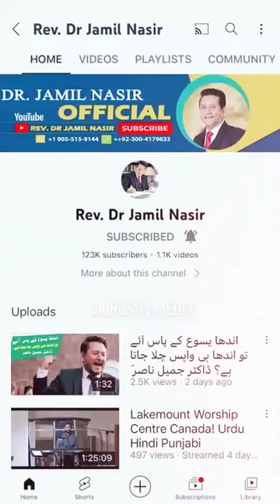یرو شلم یر و شلم یروشلم تو نبیوں کی قاتلہ ہے! کوئی نبی تیر ے باہر قتل نہیں ہوا! Dr Jamil Nasir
یرو شلم  یر و شلم   یروشلم      تو نبیوں کی قاتلہ ہے!   کوئی نبی تیر ے باہر قتل نہیں ہوا!
ڈاکٹر جمیل ناصر!